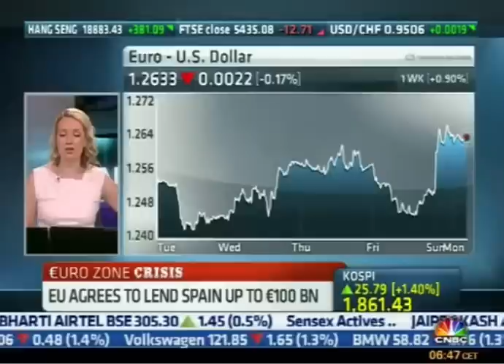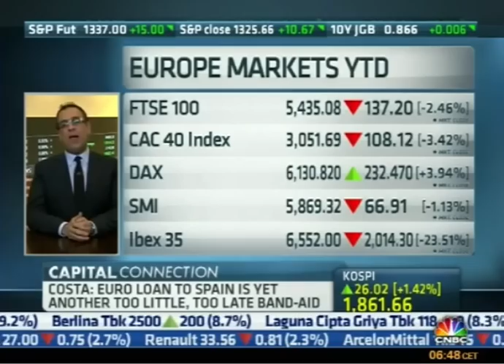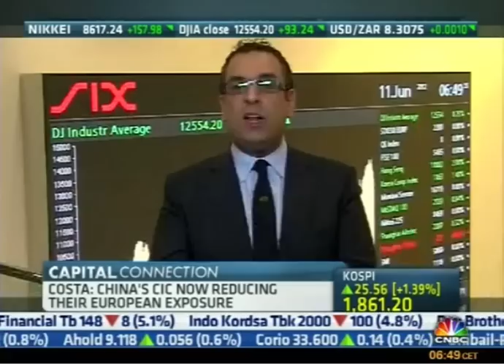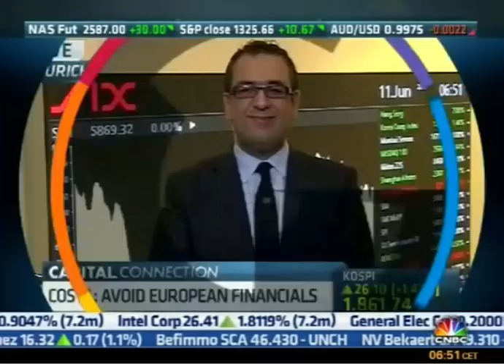Dr. David Costa of Robert Kennedy College University of Cumbria MBA on CNBC 11June 2012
Dr. David Costa Robert Kennedy College University of Cumbria MBA Cnbc interview more at david.fm